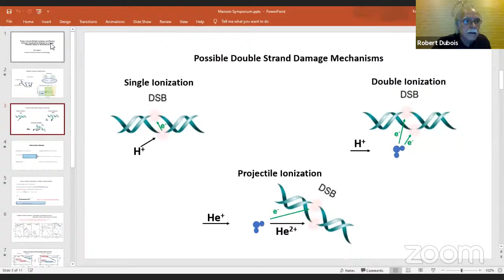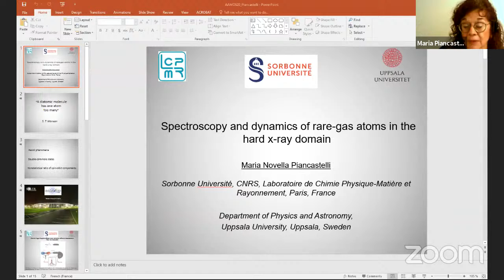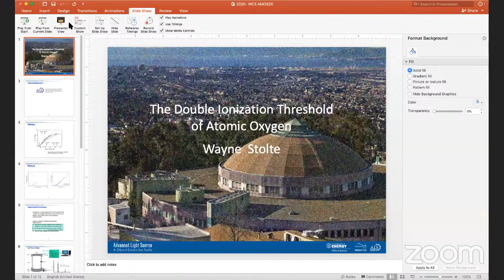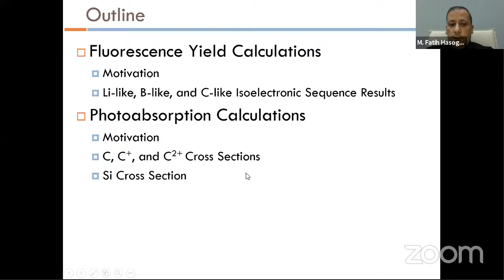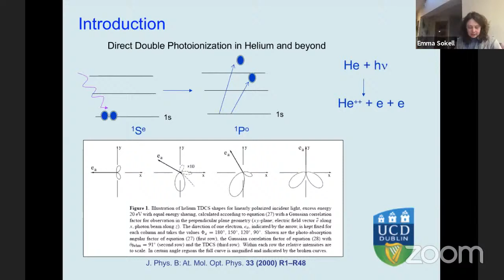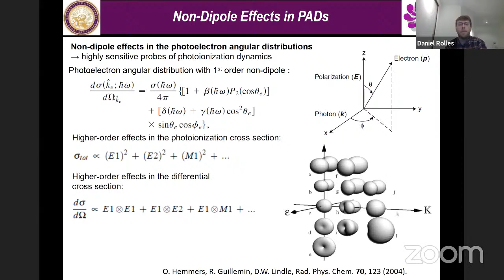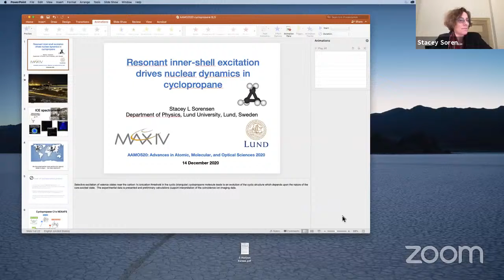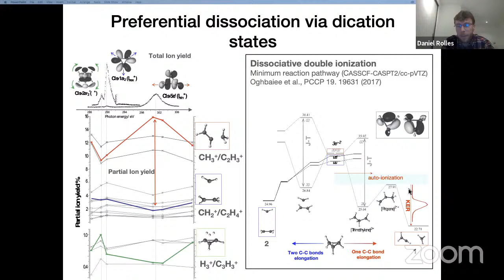AAMOS20 - Session 1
AAMOS20: Advances in Atomic, Molecular, and Optical Sciences 2020
International Web-based Conference, with sliding time-table to enable global participation

Day 1 (14th December, UTC 1500 to 1800):
Topic: Synchrotron Spectroscopy of Atoms and Molecules
Chair: Thomas W. Gorczyca

Start: (00:00)

Introduction : (15:08)

Session Chair -  Thomas W. Gorczyca: (18:21)

Robert Dubois - Collaborative Studies of Proton Induced Multiple Ionization and Electron Emission resulting from Dressed Ion Impact: (19:43)

Maria Piancastelli - Spectroscopy and dynamics of rare-gas atoms in the hard x-ray domain: (39:17)

Wayne Stolte - A study of the near threshold region for double photoionization of atomic oxygen.: (56:21)

M. Fatih Hasoglu - K-shell fluorescence yield and photoabsorption calculations*: (1:14:10)

Emma Sokell - Coincidence photoelectron measurements following 2p photoionization in Mg: (1:30:00)

Daniel Rolles - From non-dipole effects to electron-ion coincidence spectroscopy: (1:48:25)

Stacey Sorensen - Resonant inner-shell excitation drives nuclear dynamics in cyclopropane: (2:11:34)